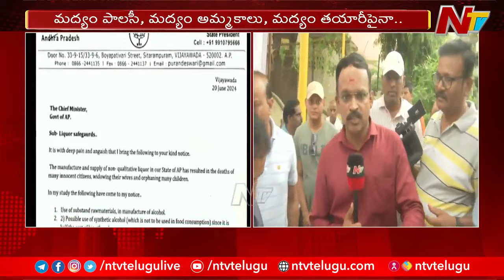మద్యం, ఇసుక పై సమగ్ర విచారణ జరపాలి : BJP MP Daggubati Purandeswari | Face to Face | Ntv